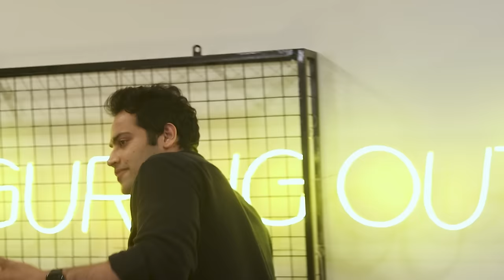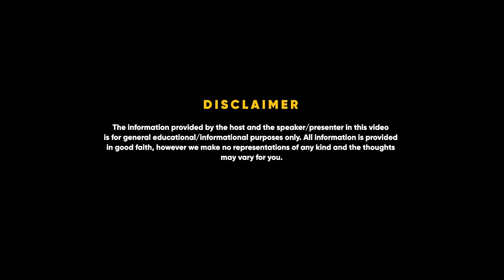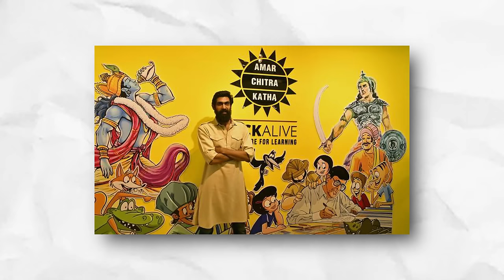Bollywood Vs. South Indian Movies, Baahubali & Entrepreneurship - Rana Daggubati | FO 81 Raj Shamani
Why Policybazaar?

Policybazaar is India’s largest insurance comparison platform. You can simply compare and buy from the widest range of insurance and investment products on the Policybazaar without any agent or paying

In this episode of the Figuring Out podcast, we are in conversation with Rana Daggubati. Actor, producer and entrepreneur, Rana Daggubati best known as the vicious antagonist 'Bhallaladeva' from the record-breaking Indian franchise, Baahubali, Rana, however, began his mainstream film career as the producer of the National Award-winning film Bommalata (2004).

In 2005, he set up Spirit Media, a company that specialized in VFX and animation.

On the back of the phenomenal success of the Baahubali franchise, Rana went to earn another first with India's first underwater film, The Ghazi Attack (2017), which was a commercial success and garnered him another prestigious National Award.

In 2018, Rana entered into a joint venture with one of India's leading entertainment agencies, Kwan Entertainment. He also partnered with Anthill Ventures, an investment and scaling platform for early growth stage start-ups, to launch Anthill Studio. Rana also bought a stake Amar Chitra Katha in 2019.

Timestamps:

00:00 - Introduction
01:29 - Tata's Big Hit
02:56 - Ghazi Attack Experience
05:28 - Height Fear of Rana
06:06 - Physical Transformation of Rana Daggubati
09:38 - His role as Villain in Bahubali
12:23 - Shelf life of Artists
14:00 - What does Rana look like after 20 years?
15:15 - Why he invested in Amar Chitra Katha
19:51 - Family dynamics of Rana Daggubati
21:55 - Why he dropped out of college?
26:55 - Relationship with Money in his teenage
29:30 - Why should everyone spend on experiences?
32:09 - Love story of Rana Daggubati
35:21 - His idea of an Unicorn business
39:55 - Most valuable thing in business
41:55 - His earning sources
43:38 - How he spend his money?
47:45 - His plans with Amar Chitra Katha
50:09 - Marvel characters inspired by mythology?
51:12 - Favourite super hero movie of Rana
52:10 - Power, Fame and Money
53:35 - South Indian Cinema vs Bollywood
57:49 - Role of Bahubali in South Indian cinema
58:43 - 3 Things bollywood should learn from South Indian movies
1:03:35 - How to understand Indian audience?
1:06:23 - What makes South Indian movies exciting?
1:09:50 - AI or ChatGpt stealing jobs?
1:12:07 - Pattern of Telugu or Tamil Movies
1:15:17 - Ramayana Vs Mahabharata
1:17:34 - Pattern of making a hit film
1:21:24 - What signal Rana wants to give to the world?
1:23:53 - Quantity vs Quality
1:24:28 - Rana's Artist mode vs Business mode
1:27:29 - His plan to enter politics
1:28:16 - What drives him now?
1:30:51 - Rana Naidu
1:32:40 - Next big opportunity in India
1:36:13 - Conclusion